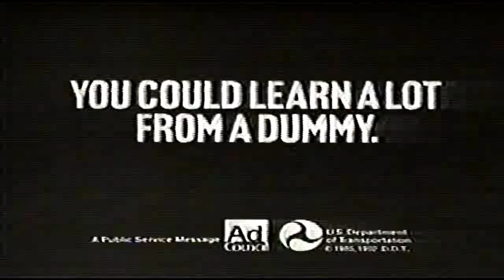Crash Dummies Seat Belt PSA (1994)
A Crash Dummies "Dummy Cam' seat belt PSA from 1994. It originally aired on WAVE 3 Louisville, KY.